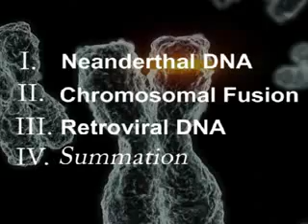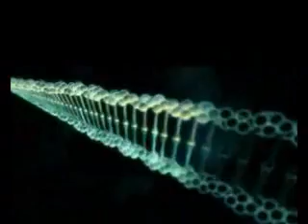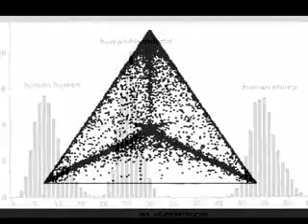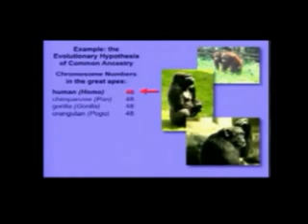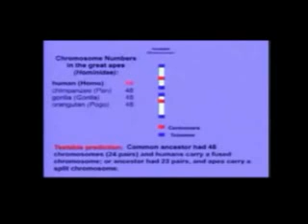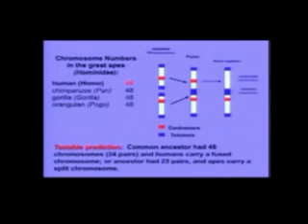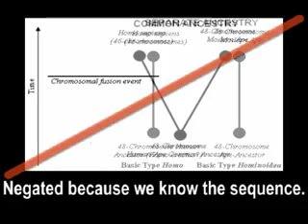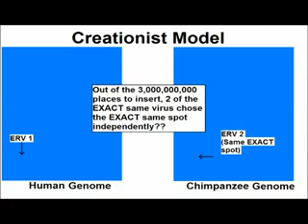Evolutionary Proof part 1 - mtDNA, ERV's & Chromosomal Fusion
I, with the permission of the video's producer (DonExodus2) am simply helping to stop the spread of creationist ignorance whilst showing that evolution cannot be denied.

I'd like to thank DonExodus2 for his permission to use these videos & i highly recommend that you view his other videos on this subject.